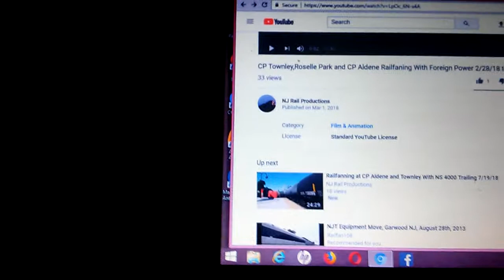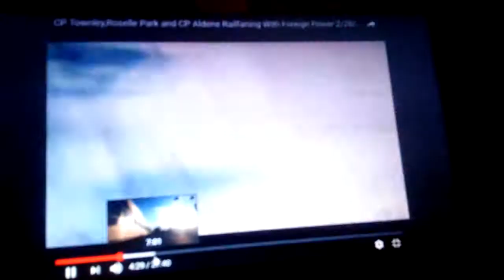Shoutout to my friend darius.